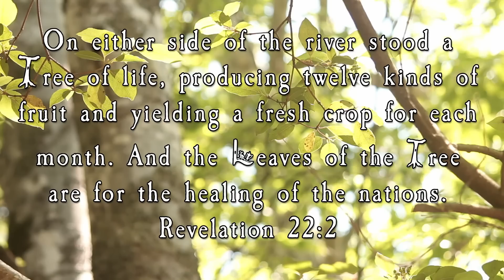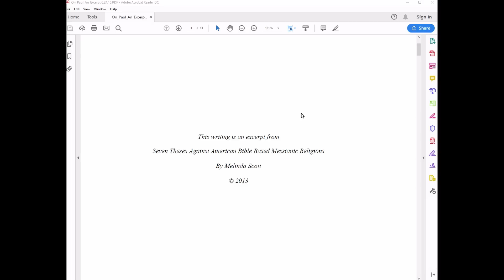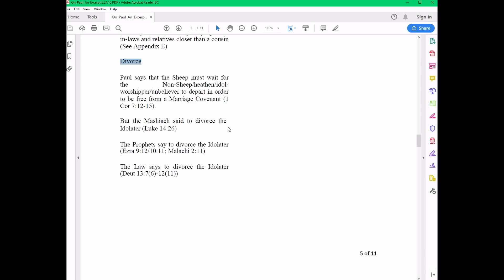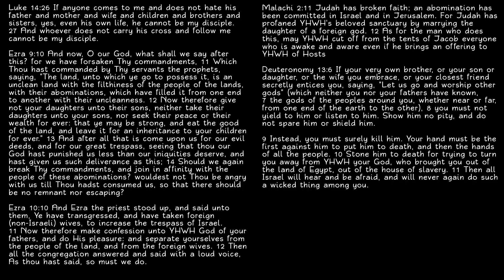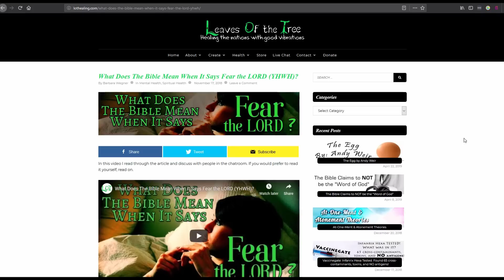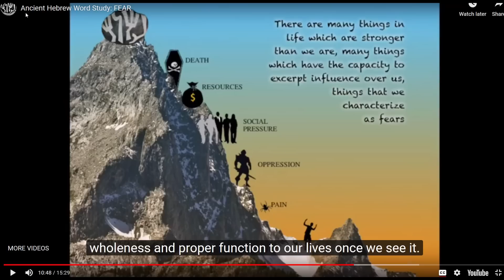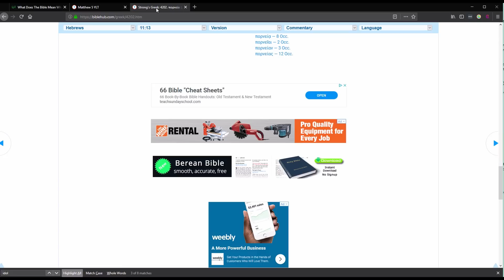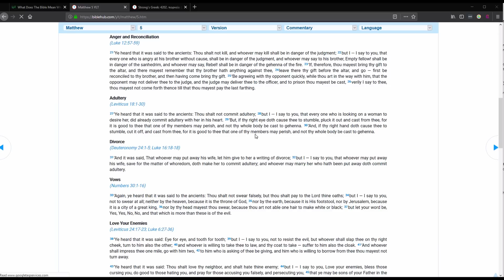Idolatry in Relationships & Marriage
"Paul - False Apostle?" FB group

What Does The Bible Mean When It Says Fear the LORD (YHWH)?

My videos express my thoughts at the time of recording and they are not to be considered a "teaching." Sometimes I disagree with myself because I'm still learning and studying things out. There is only one good teacher, that is YHWH, the self existent one who did not come into being. Always pray to Him to be led to all truth.